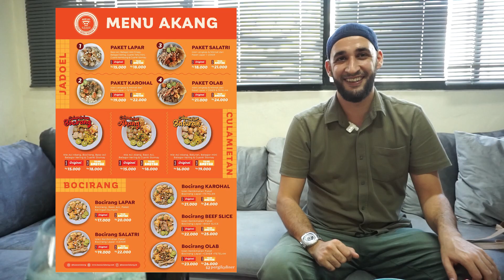PERTAMA KALI COBAIN BASO ACI !!! Baso Aci Akang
Assalamualaikum Sahabat!
Pada video kali ini saya akan mencoba makanan indonesia yang namanya Baso Aci, tapi kali ini yang saya cobain punya nya public figure yang lagi naik daun nih. Penasaran kan? yuk langsung kita tonton videonya!